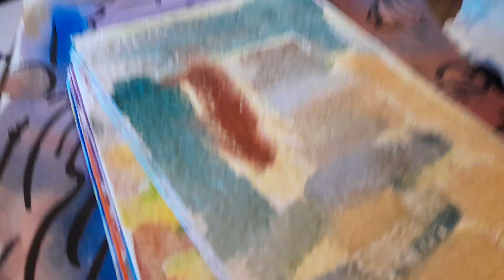Nothing New , but Drawing at Scallinis in Lakewood, Dallas, TX